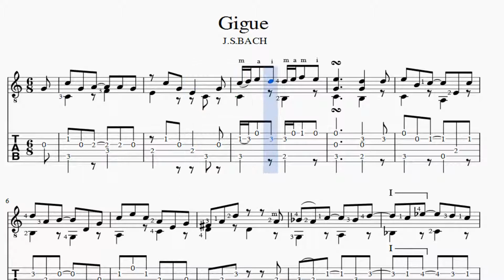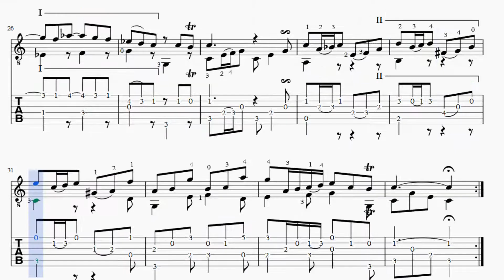Partitura y Tablatura Gigue-J.S.BACH Guitarra Acústica